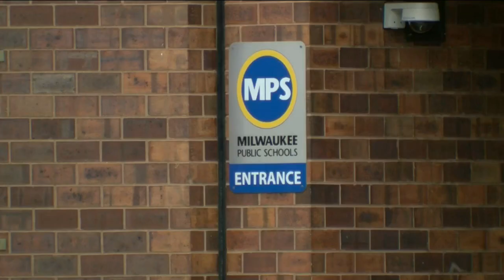Protesters ask MPS to cut ties with MPD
Protesters are gathering in Milwaukee and demanding that police be removed from schools. Specifically, protesters would like to see MPS cut ties with the Milwaukee Police Department.